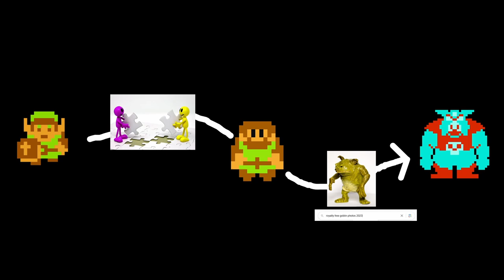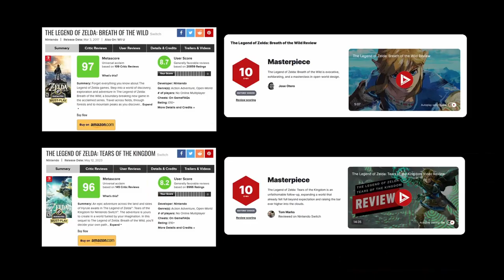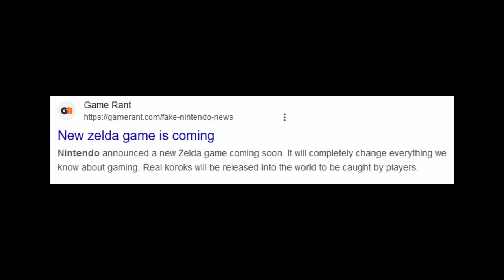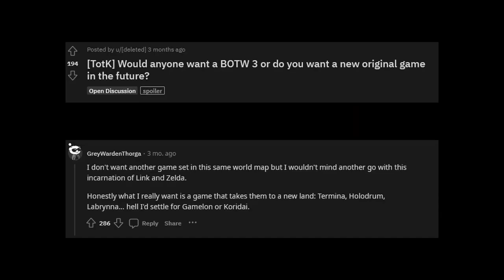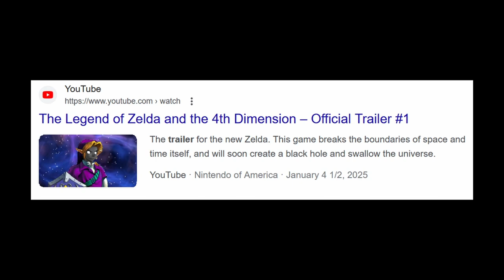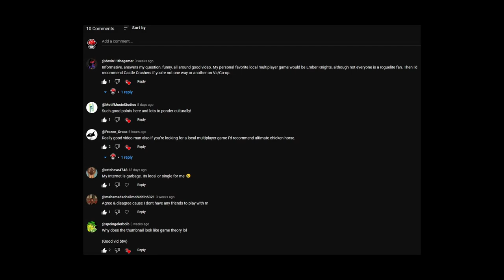So... What's Next for Zelda?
Breath of the Wild and Tears of the Kingdom were huge successes, but where can Nintendo go from here?